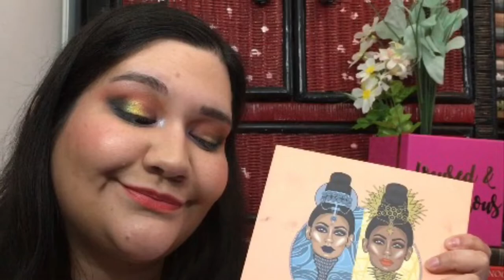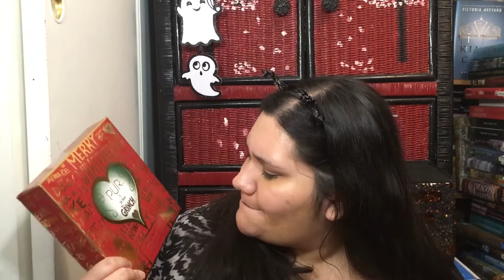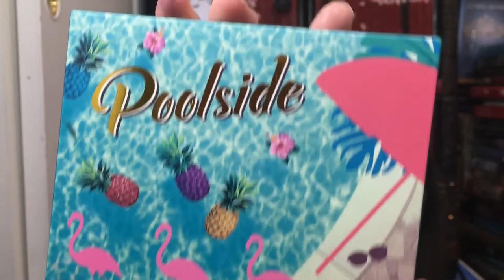Ulta 20% off Prestige Haul!!!!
Ulta 20% off Prestige Haul! & an ipsy offer!! Combined 2 small hauls ft Beauty Bakerie and Pur x The Grinch!